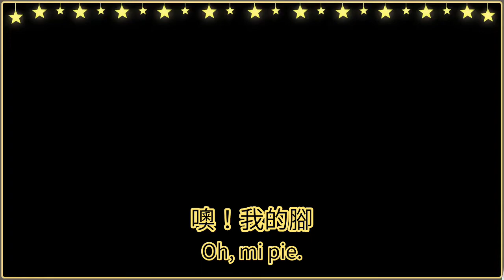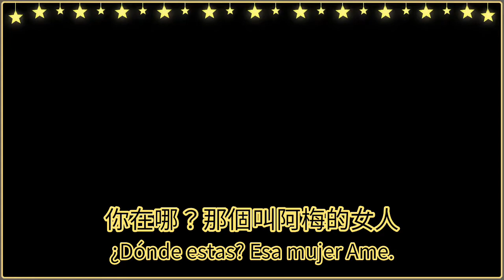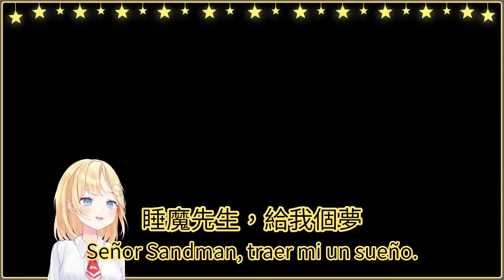當 Ame 不說英語